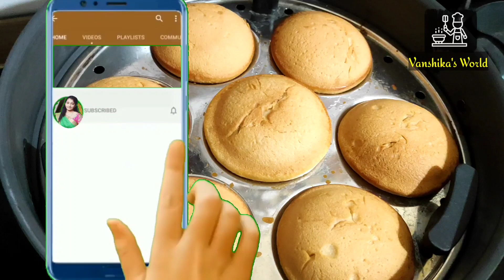మెత్తని బన్.. ఇంట్లోనే || Bun recipe at home || Bun making at home without Oven || Vanshika's World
Vanshika'sWorld#

homemade bun#
sweet bun#
how to make buns at home#
bun recipe#
making of buns in telugu#
buns preparation in idli coocker#